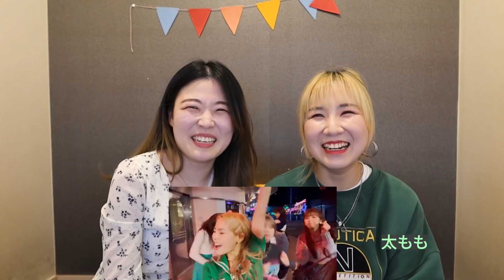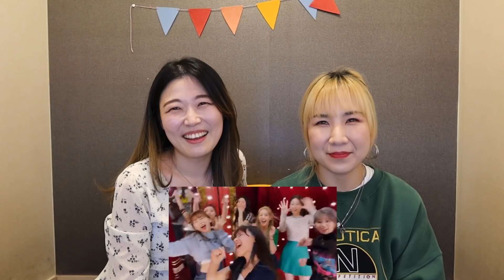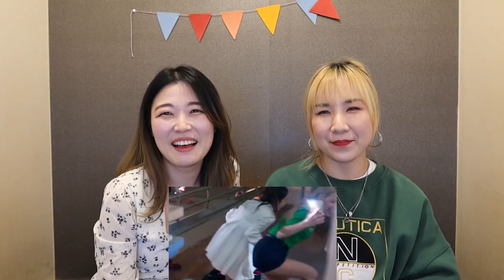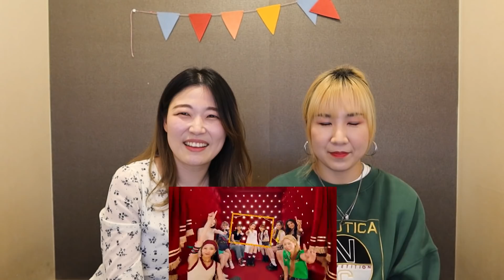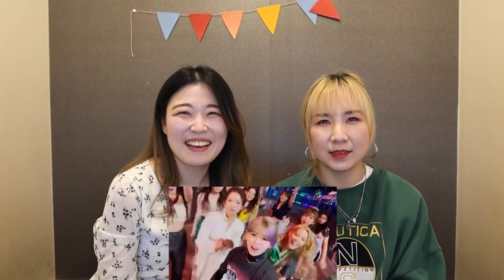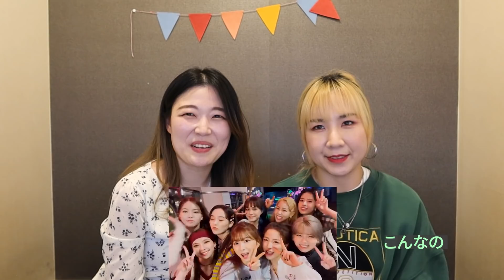何回も見れるNiziU - Take a picture MV reactionからのビデオレター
ㅡㅡㅡㅡㅡㅡ

오랜만에 리액션이네요 :)
poppin' shakin'도 빨리 볼게효

久しぶりのリアクションです :)
poppin' shakin'も近いうちに見なきゃ

日本語字幕
Serom Cho